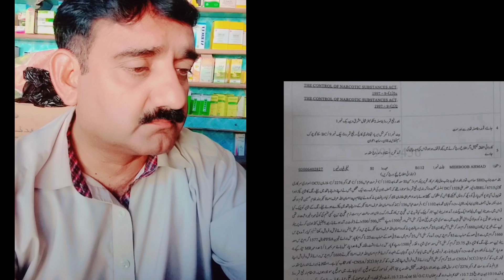Reaction video on Iqrar ul hassan syed | iqrar ul hassan islamia university | iqrar ul hassan latest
Reaction video on Iqrar ul hassan syed | iqrar ul hassan islamia university | iqrar ul hassan latest.imrankhan imranriazkhan iqrarulhassan. orignal video link